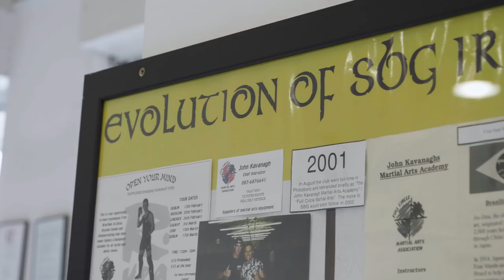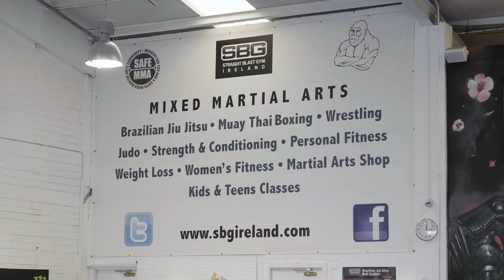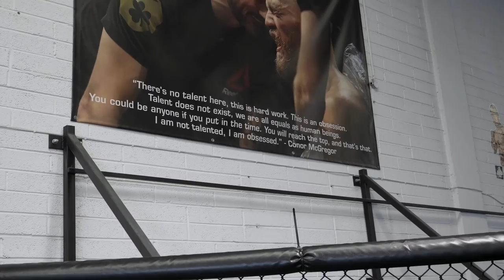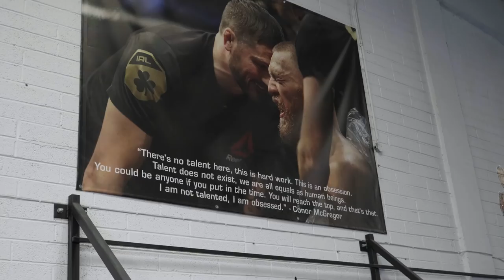Inside SBG Dublin With MMA Coach John Kavanagh | UFC | Conor McGregor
John Kavanagh is one of the best MMA coaches in the world and trainer to some of the biggest names in mixed martial artists including Conor McGregor.

He took me on a tour of his incredible gym, SBG Dublin.